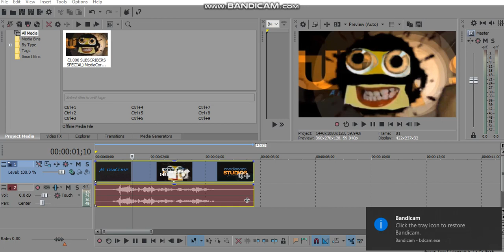i have no idea what happend! can someone show me how to fix this?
some fix please?